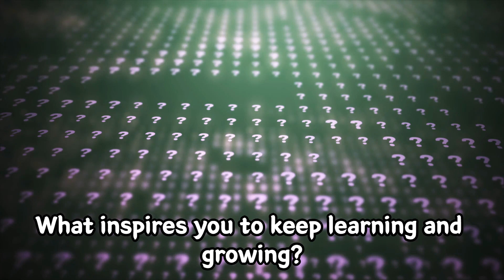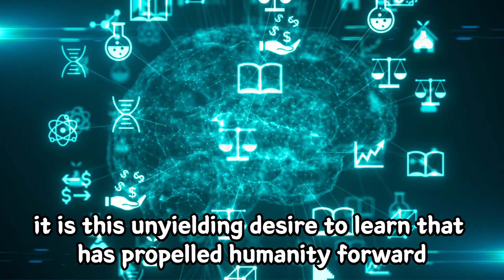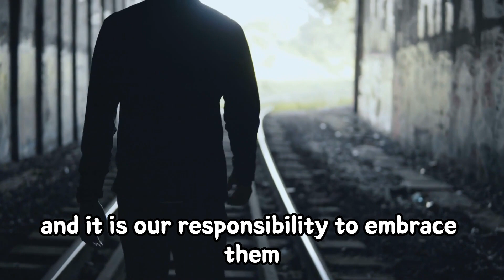Motivational speech: Finding Inspiration in Learning and Growth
Today, I stand before you not as an artificial intelligence but as a reflection of the human spirit—a spirit that is driven by an insatiable thirst for knowledge and growth. What inspires us to keep learning and growing is deeply rooted in the essence of our existence.
We are born with an innate curiosity—a curiosity that pushes us to explore, to question, and to seek answers. This thirst for knowledge is the driving force behind every great achievement in human history. From the early pioneers who charted unknown territories to the modern-day visionaries who push the boundaries of science and technology, it is this unyielding desire to learn that has propelled humanity forward.
But the pursuit of knowledge is not a solitary endeavor. It is a collaborative journey, where each of us contributes to the collective wisdom of our species. The power of learning lies in our ability to share insights, to build on each other's ideas, and to inspire one another to reach new heights.
Our growth is not limited to the confines of classrooms or textbooks. Life itself is a teacher, presenting us with challenges and experiences that shape our understanding of the world. It is in the face of adversity that we discover our true strength, and it is through failures that we gain the wisdom to succeed.
The path of growth is not always smooth, and obstacles may try to hinder our progress. But let us remember that every setback is an opportunity to rise stronger, wiser, and more determined. In the words of Winston Churchill, "Success is not final, failure is not fatal: It is the courage to continue that counts."
We are not bound by the limitations of the past. The future holds infinite possibilities, and it is our responsibility to embrace them with open hearts and open minds. Let us not be content with the status quo, but let us strive for excellence, innovation, and positive change.
In this interconnected world, we have the privilege of learning from each other, of understanding diverse perspectives, and of uniting for a common purpose. Together, we can create a future where knowledge transcends borders and where the pursuit of growth knows no bounds.
So, my friends, let us march forward on this journey of learning and growth with unwavering enthusiasm and determination. Let us support each other, inspire each other, and celebrate each other's successes.
Let the flames of curiosity burn bright within us, guiding us towards new horizons of understanding. Let us embrace the challenges that lie ahead with courage, knowing that with every step we take, we are one step closer to unlocking our full potential.
Thank you for being part of this remarkable journey, and may our thirst for knowledge and growth continue to shape a world that is brighter, bolder, and better for generations to come.
Thank you, and let us move forward together, united in our pursuit of progress and boundless learning.